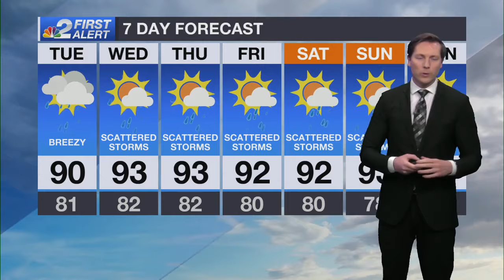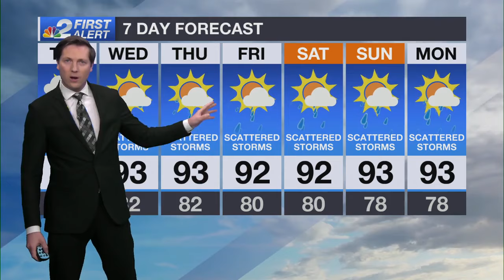Gusty downpours across Southwest Florida as Debby pulls away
Southwest Florida will be in line for additional gusty downpours and thunderstorms this evening as we monitor rainbands trailing behind what is now Tropical Storm Debby.